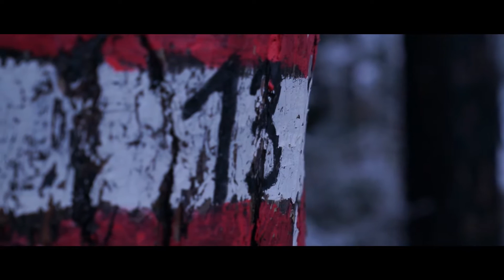Wintereinbruch im Waldviertel | 28.12.16 [HD]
Ein paar Eindrücke aus dem Waldviertel! :)